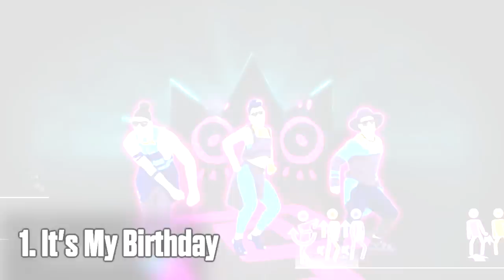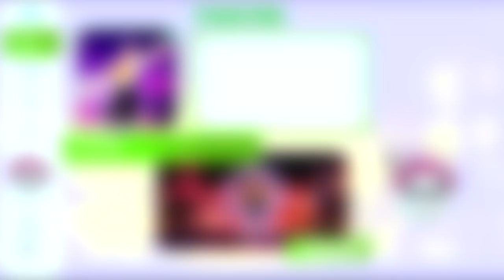TOP 10 Best Just Dance Trios Of ALL TIME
Hi! I hope you liked my video! You can request videos in the comments too! Actually you can say whatever you want in the comments :D
See you in my next video byee :D